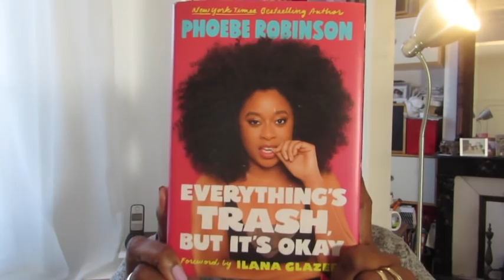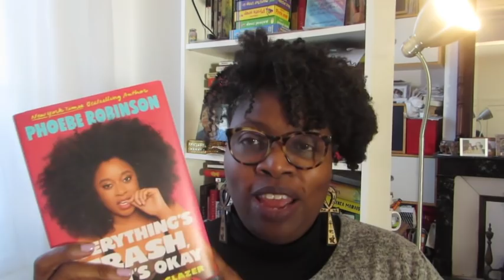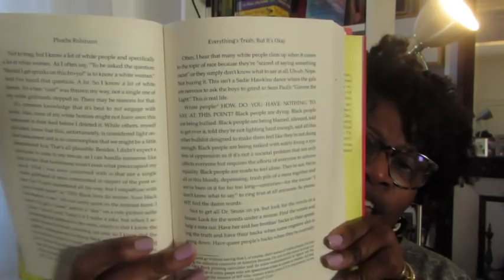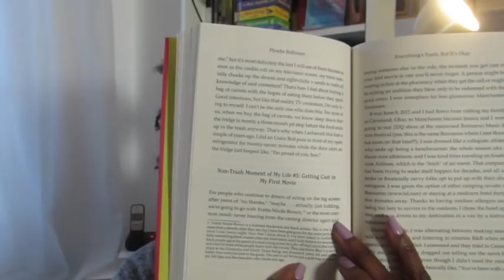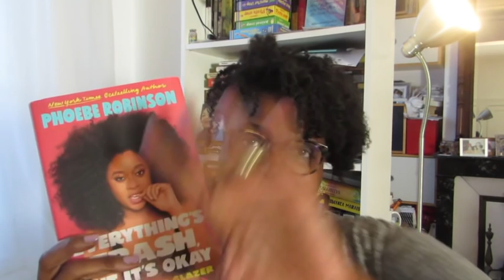Book Review - Everything's Trash But It's Okay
If you’d like to pick up a copy of Everything's Trash But It's Okay or any of my other recommendations please consider clicking my affiliate link for The Book Depository, where shipping is free worldwide.  It would be much appreciated. It will help fund my incessant book buying, reading, and reviewing. Thank you!